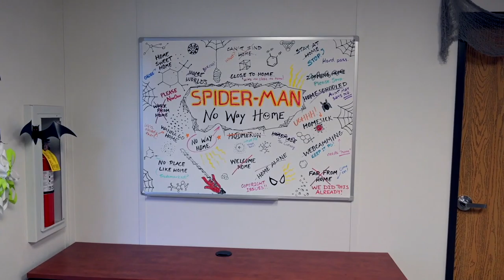Spider-Man No Way Home Official Teaser Trailer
The official teaser trailer for Spider-Man No Way Home is here!